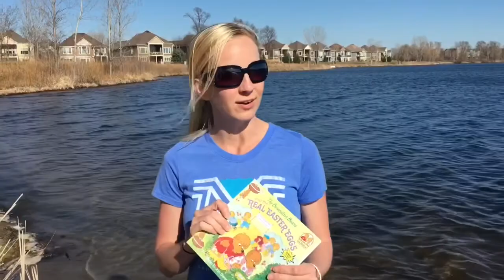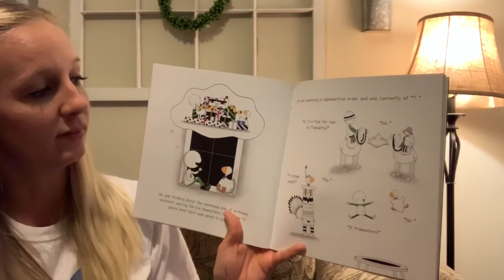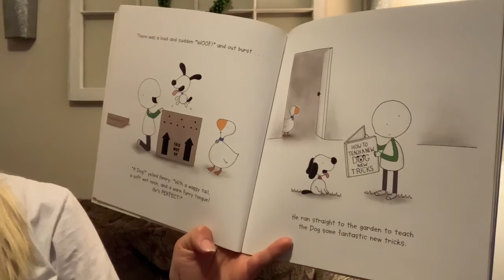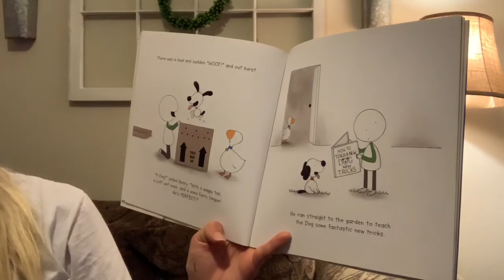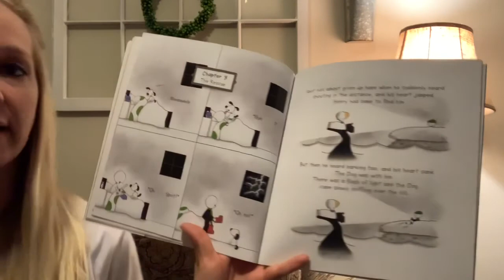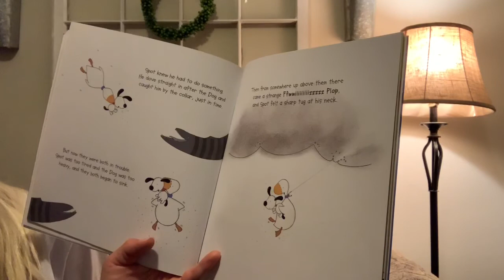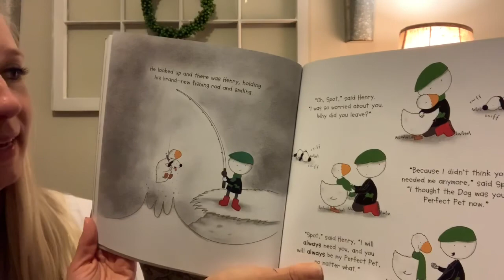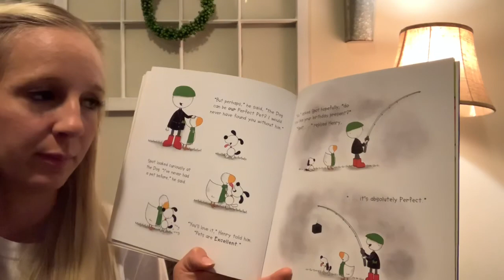The Perfect Present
By: Fiona Roberton